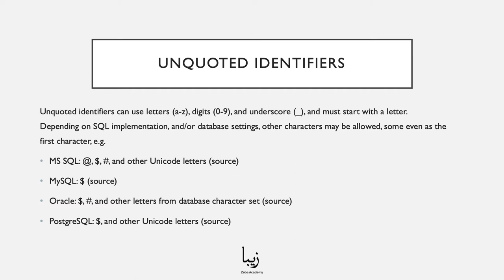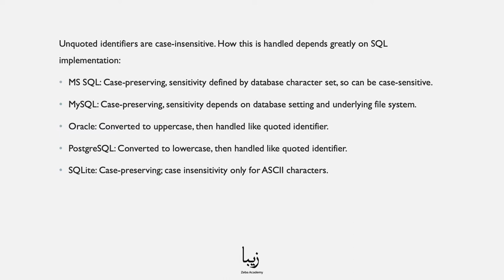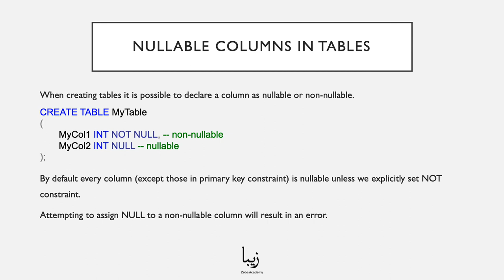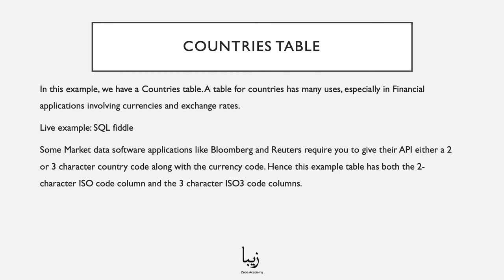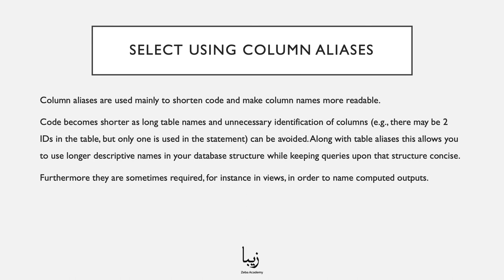How to start working with SQL? Explained by Zeba Academy.